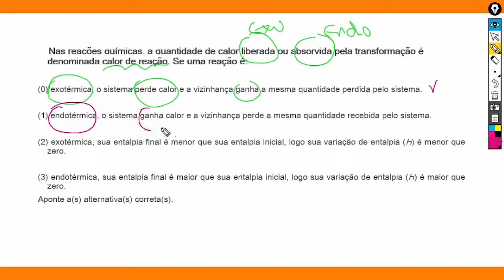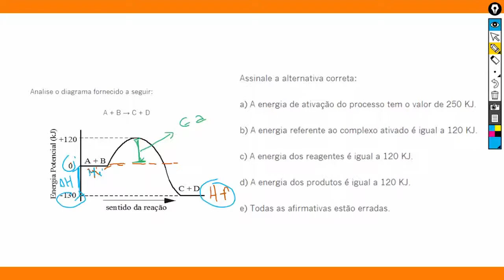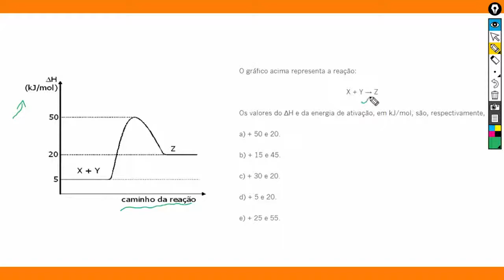Vídeo 20 - Entalpia - Prof. Dimas